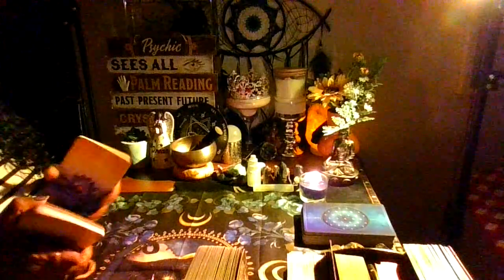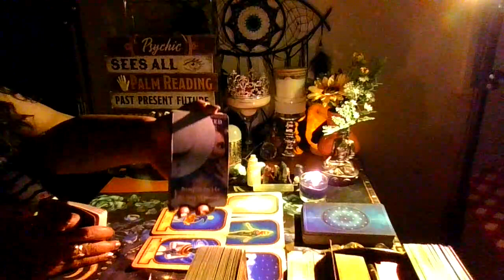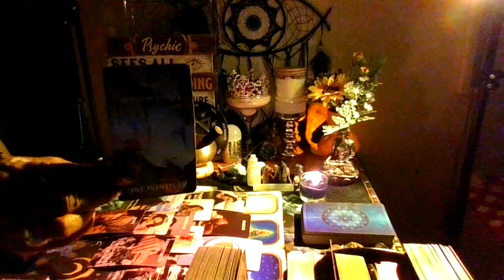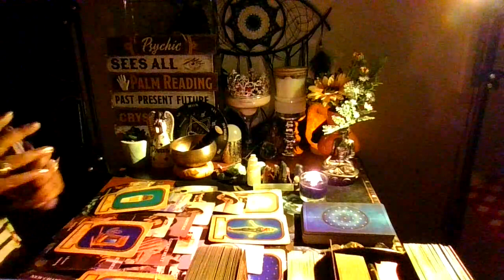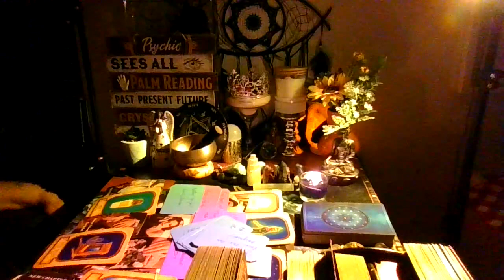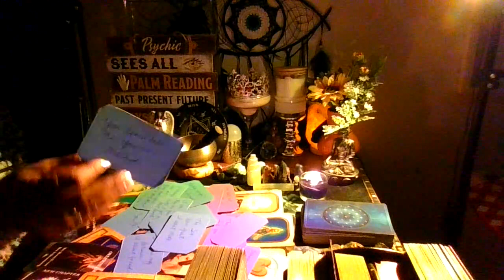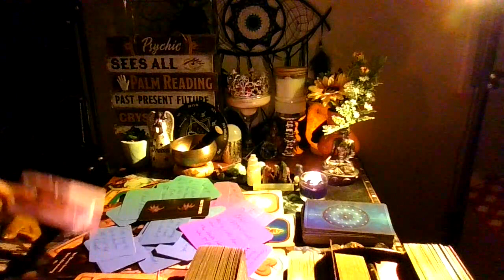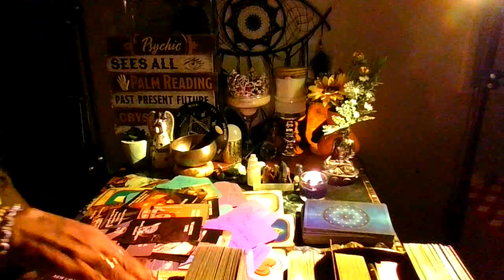Karmic guilty of cheating, sending u spiritual attacks,u r protected by divine white light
Ase''